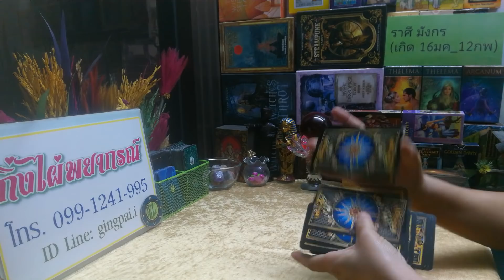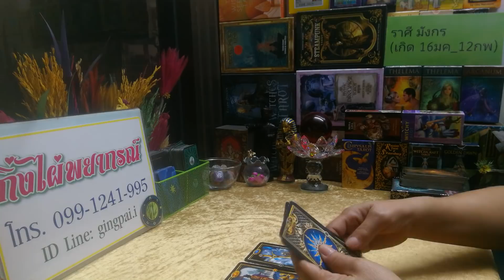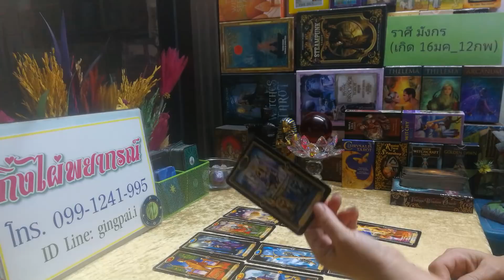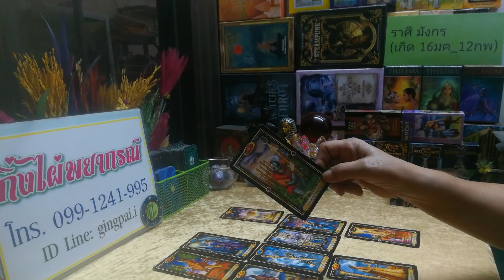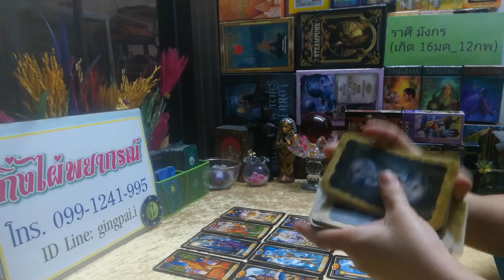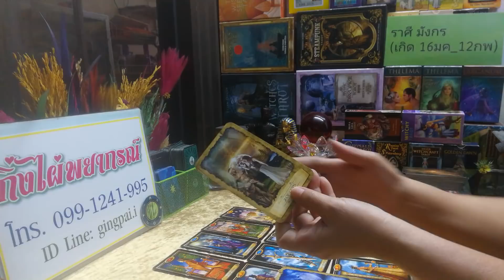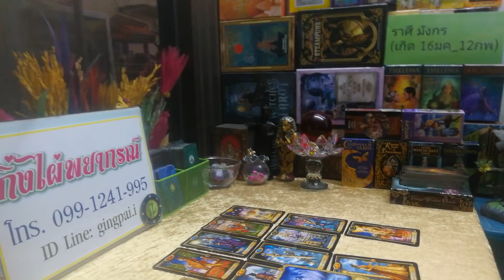ดวงความรัก ราศี มังกร ( 1 -​15 พย. 2561 )​